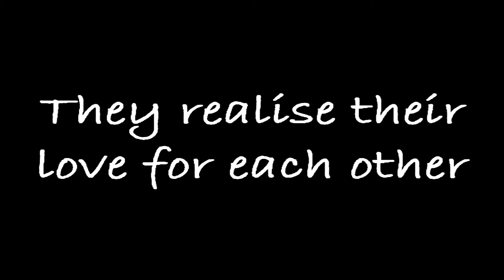Video Idea: Bella and Clark...what you guys think?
This idea sort of just came to me while rewatching Twilight when Bella says "You're impossibly fast and strong". I thought I would give it a go to see how it would turn out because Ive never really done anything AU before...so heres my attempt at it. But I want to hear people opinions and thoughts and this might just help me finish this video which believe it or not will be incredibly difficult to do. Thanks!